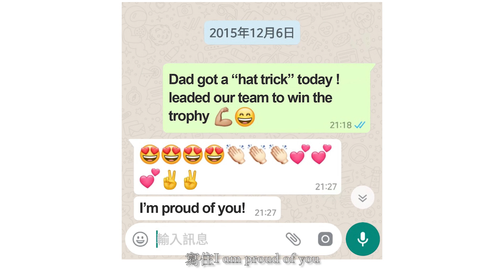【滿頭白髮，到55歲仲堅持踢波，你呢？】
話自己鍾意踢波好易，但你可唔可以堅持踢足40幾年 ？你會唔會跑完10K再去踢波咁熱血？
55歲嘅「白頭」從來冇諗過放棄！佢話唔好俾年齡限制自己，最緊要係平時注意飲食，識揀有營飲品，日日打好健康底子，咁就可以keep住做自己鍾意做嘅事！你話係咪？